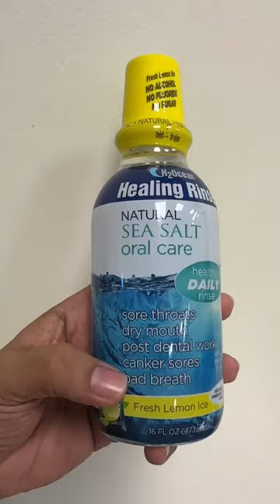Can your mouthwash do this?